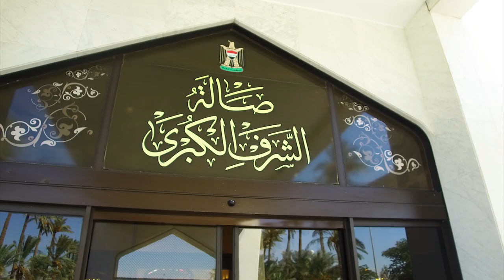مغادرة رئيس مجلس الوزراء الى الأردن للمشاركة في اجتماعات القمة الثلاثية، العراقية المصرية الأردنية.